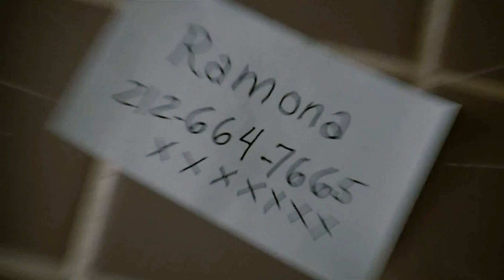Scott Pilgrim | Rompe la Palabra con L | 1080p 60 FPS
Clips De Película.